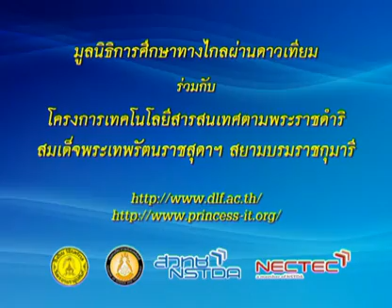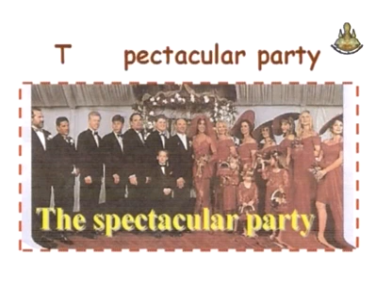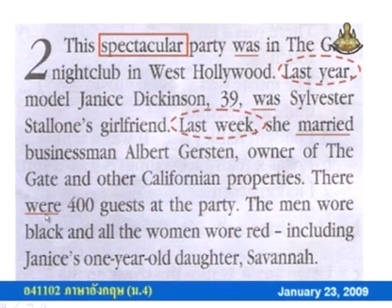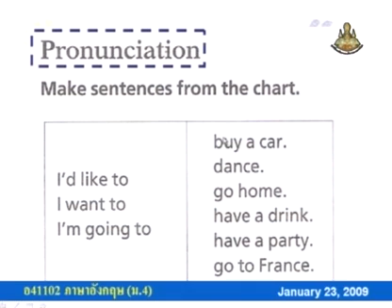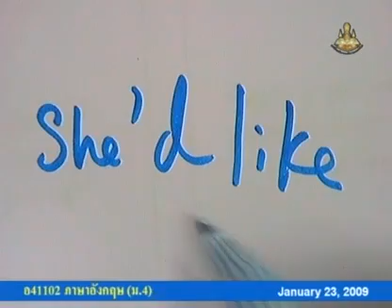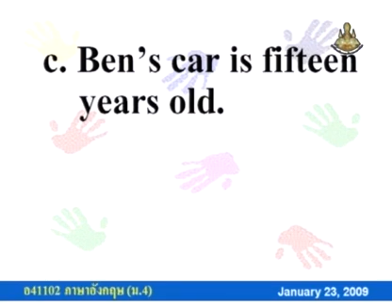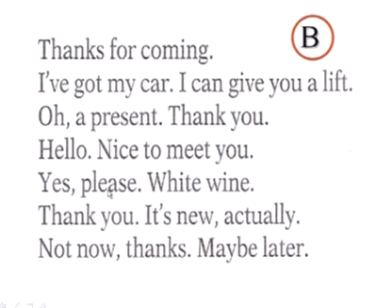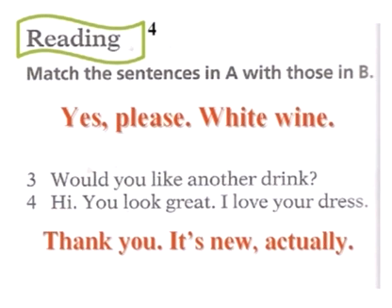274 51enM4 088Ch englishm 4 อังกฤษม 4